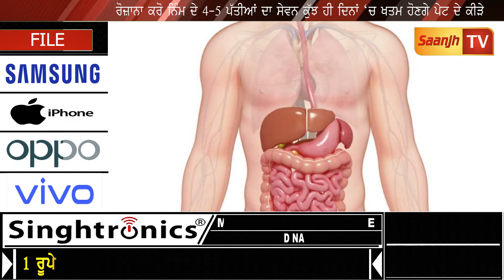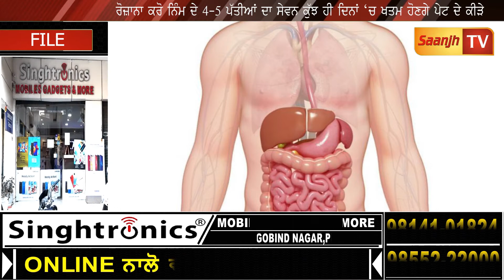ਰੋਜ਼ਾਨਾ ਕਰੋ ਨਿੰਮ ਦੇ 4-5 ਪੱਤੀਆਂ ਦਾ ਸੇਵਨ, ਕੁੱਝ ਹੀ ਦਿਨਾਂ 'ਚ ਖਤਮ ਹੋਣਗੇ ਪੇਟ ਦੇ ਕੀੜੇ